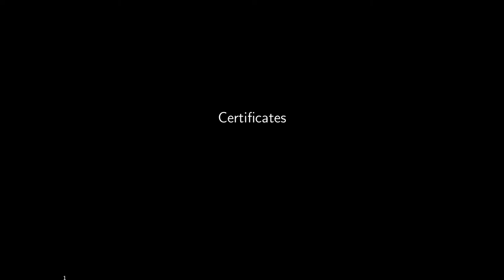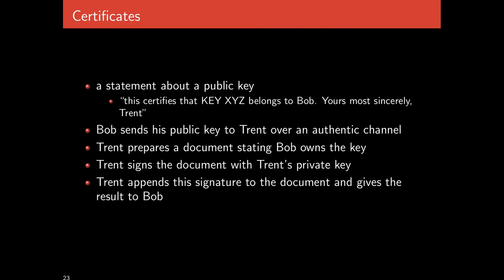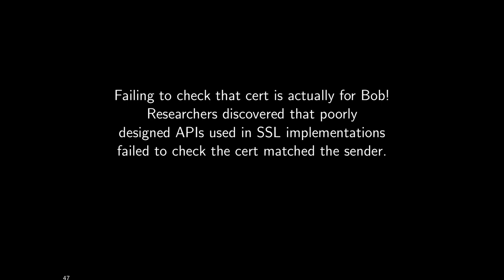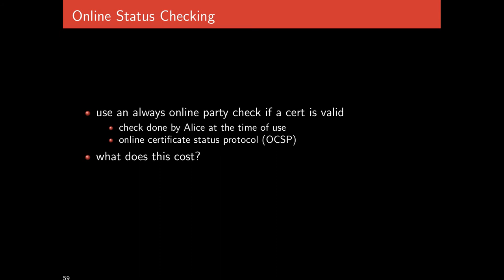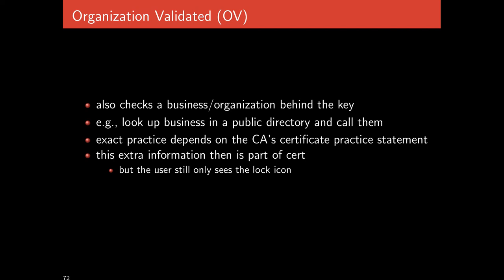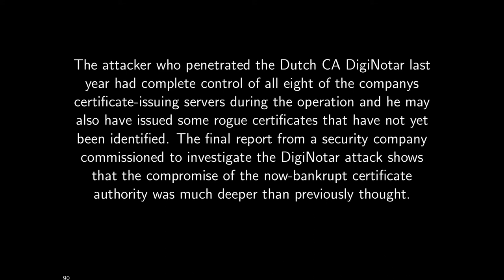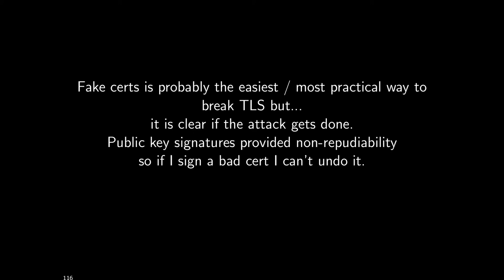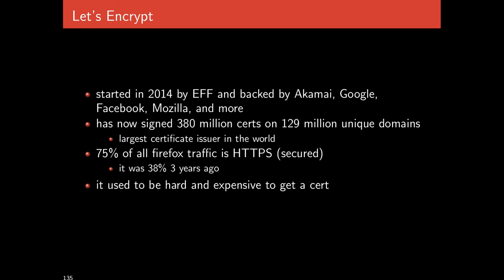cpsc 526/626 - 06-certificates - feb 09 and 11